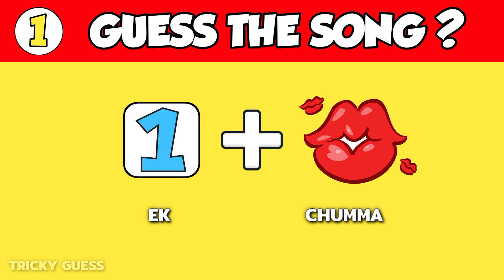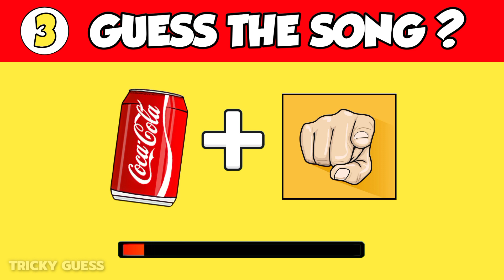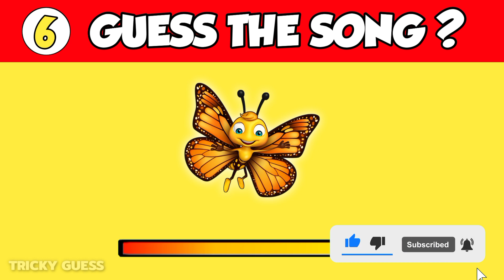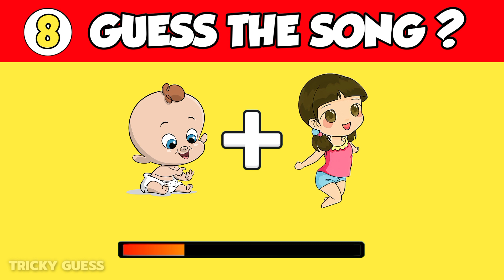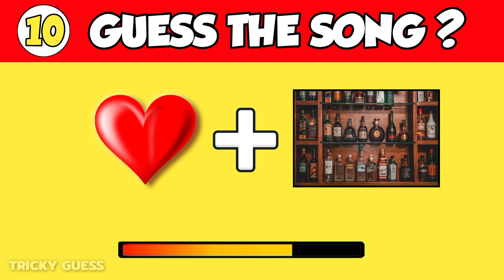Guess The Song By Emoji Challenge | Guess The Bollywood Song | New Song Challenge!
Guess The Song By Emoji Challenge | Can You Guess The Bollywood Song🤔🤔!!

 Here are some emoji puzzles that will test your brain! You have to guess an song based on the emojis shown within 10 seconds!